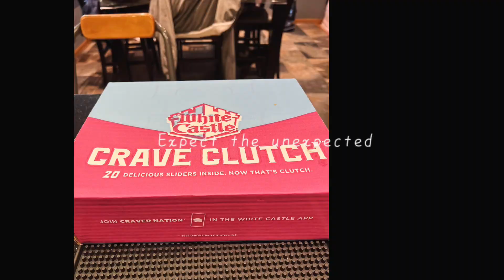2023 nEw yEaRz EvE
2023 nEw yEaRz EvE …